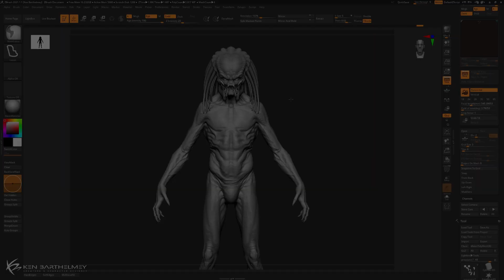My design work for ''The Predator''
I worked on early designs at StudioADI, while the script has been written. I was tasked to produce designs for the Emissaries, the Upgrade and the Predator Dogs.

EMISSARIES:
Initially the Emissaries were supposed to be the intellectual class of the Predator’s home world. (They are not hunters and don't wear armor.) They had to be brainier, leaner of frame and less aggressive looking than the big Hunter/warrior Predators. I gave them a more domed forehead and a bony face. I also bundled the dreadlocks together, which gave the head the shape of a Xenomorph.
Another idea was that these type of Predators would be scientists that build the tech for the warrior Predators. I experimented with a few different outfits based on the notes that were given to me.
My first designs looked a bit too far off from what we think of as a Predator, so I adjusted the face and body closer to the original. The brief I received also stated that I should give them trousers and lean the outfit designs closer to roman gladiators.

UPGRADE:
In the initial script, the Upgrade was a hybrid between human and Predator.  (Because, as it turns out, the Predators admire the human capacity for dealing death.) I thought that was a great opportunity to design a new species that haven’t been seen in the movie series yet. Unfortunately, like the Emissaries, I had to stay close to the original Predator design. This was frustrating because I had many ideas in mind that I couldn’t explore. I personally felt it was missed opportunity.
(Final design done by Constantine Sekeris)

PREDATOR DOGS:
The dogs are about 6' tall Attack/Hunting creatures that work with the Preds. They had to look vicious, powerful and cunning. Unfortunately I only had about two days to work on them due to the limited time frame.
(Final design done by Bryan Wynia)

Studio: 20th Century Studios
Director: Shane Black
VFX: MPC
Practical effects: StudioADI